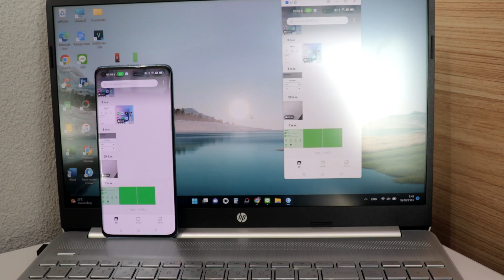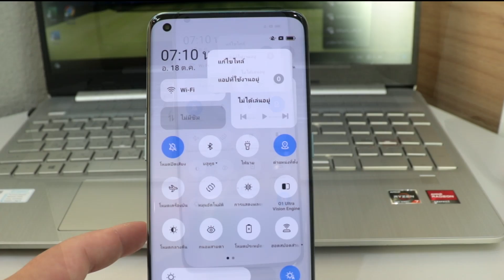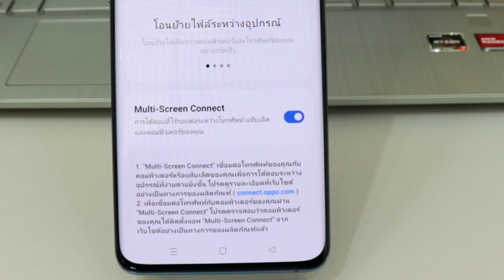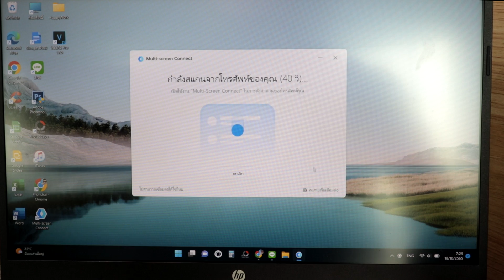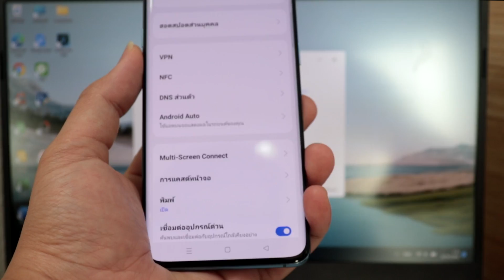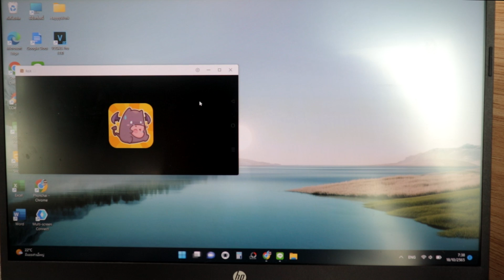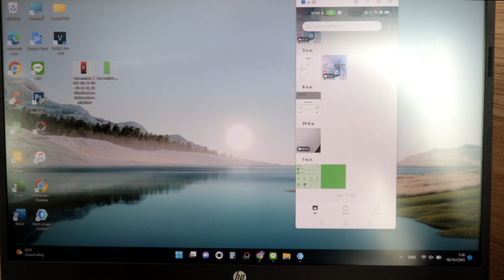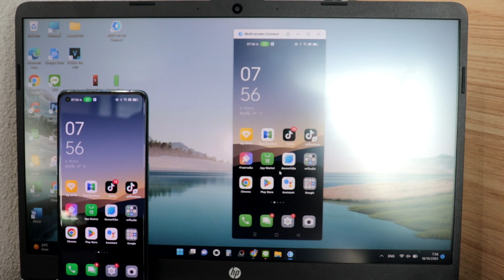วิธี เล่นมือถือ บนคอมพิวเตอร์ By มือถือOPPO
มือถือOPPO มีฟังก์ชั่นในการเชื่อมต่อมือถือใช้งานบนคอมพิวเตอร์แล้วนะครับ วิธีการเชื่อมต่อแบบง่ายๆมาดูกันเลยครับ
ลิ้งค์สำหรับดาวน์โหลดโปรแกรม PC Connect

ฝากกดติดตามช่อง นายตึ๋งหนืด ด้วยนะครับแล้วพบกันใหม่คลิปหน้านะครับ ^_^